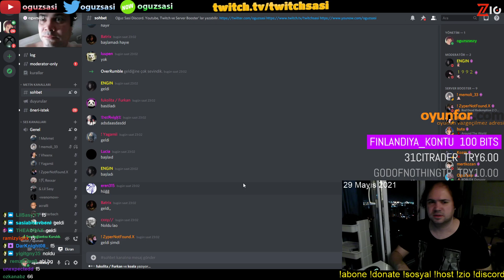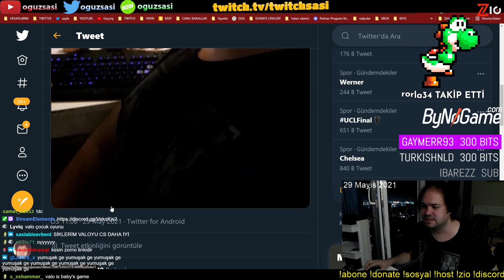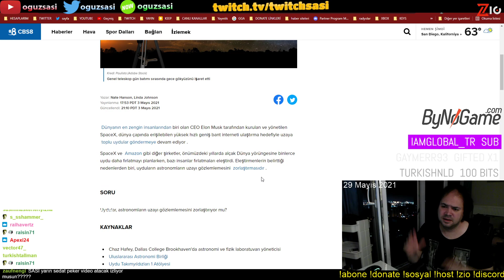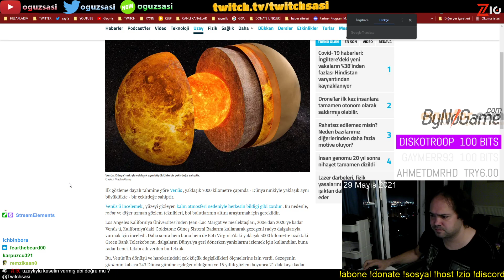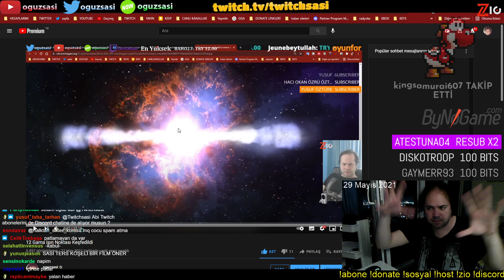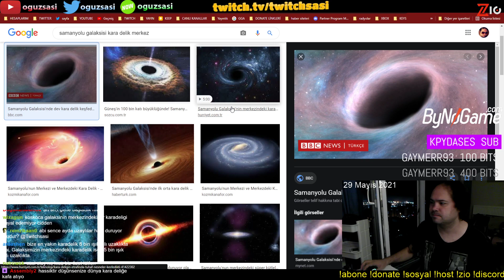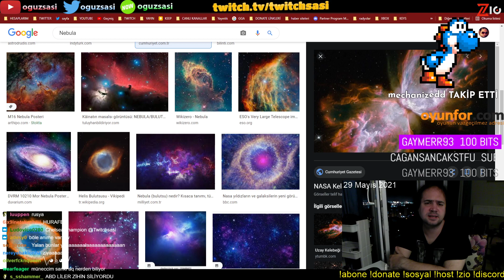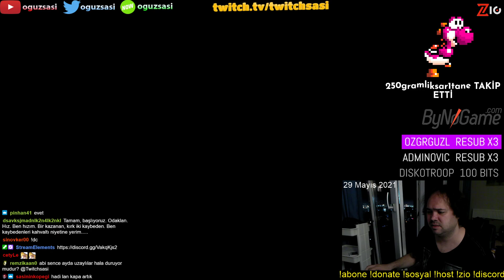29 Mayıs 2021 | Part 2 Twitch.tv/twitchsasi Yayını